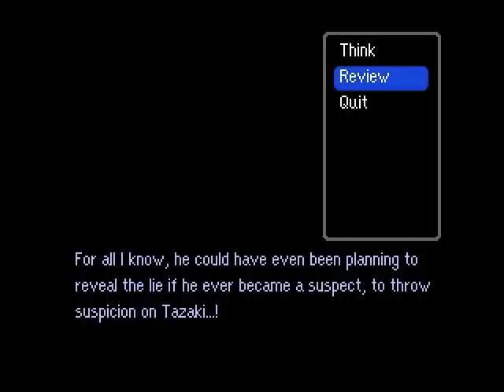Let's Play Famicom Detective Club II Part 19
A shocking confession takes place.